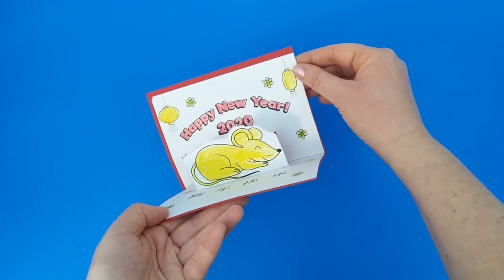2020 Year of the Rat Chinese New Year Pop Up Card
- Crayons
- Scissors
- Glue
- Colorful paper